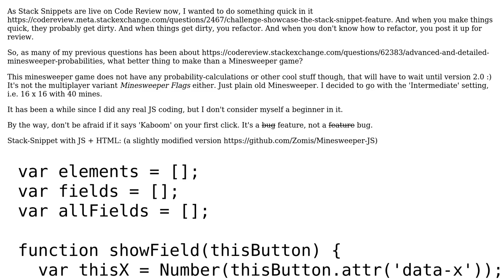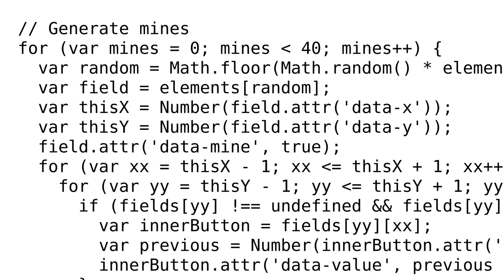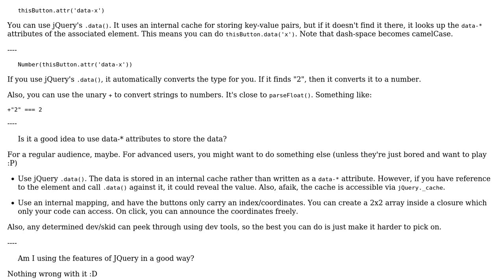Code Review: Javascript Minesweeper (with Stack Snippets!)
With thanks & praise to God, and with thanks to the many people who have made this project possible! | Content (except music & images) licensed under CC BY-SA | Music | Images & others | With thanks to user Simon Forsberg user Joseph user Jamal and the Stack Exchange Network Trademarks are property of their respective owners. You are responsible for your own actions.